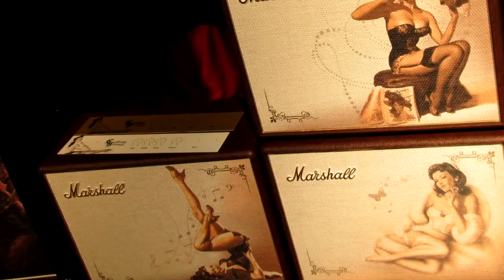Marshall Amplification Factory Tour in Pictures - AMS Marshall Factory Tour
Get Your Marshall Stack, Head, Cabinet or Combo Amplifiers Today at AMS! With over 50 years of innovation, Marshall Amplifiers have long provided that go-to Rock Tone that the loudest and proudest players seek. Often described as the 'Sound of Rock', the build of a Marshall Stack is a time honored tradition to ensure that when a player buys a Marshall, they know what they're getting. Often imitated but never matched, Marshall has been used for countless recordings and is the backline of major venues more than any other brand. Watch the Marshall Factory tour in pictures, above, and Pick up Your Marshall Amp Today